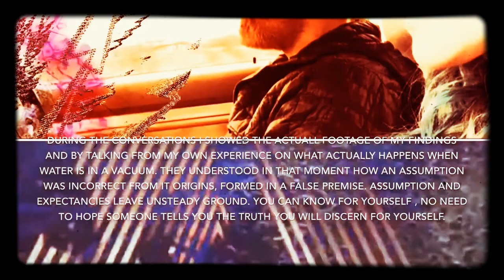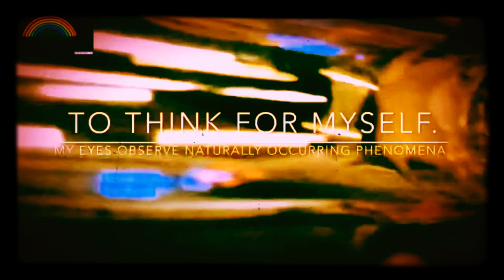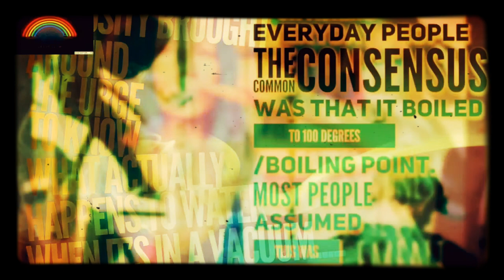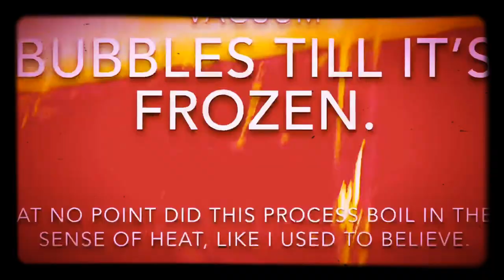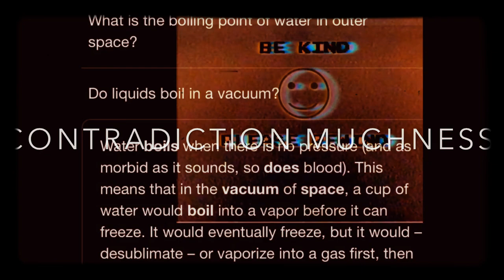WATER IN A VACUUM PUMP : TANGIBLES : TEST : KEN-IN.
Aye man it froze brrrrr!! Test it , know for yourself . Curiosity brought around the urge to know what actually happens to water when it’s in a vacuum. Upon asking everyday people the common consensus was that it boiled to 100 degrees or to the boiling point most people assumed this was caused by heat.
I then showed the actuall footage and talking from my own experience on what actually happens when water is in a vacuum.
As I am Observing the Water bubble I’m also knowing no heat at starting point, no heat was produced throughout the process. Upon appearance yes it takes on the same action of bubbling but not cause it’s boiling from heat it’s bubbling from the pressure change being created from the vacuum pump so it stands to reason that water demonstrates  it will freeze in a vacuum pump.
It becomes a known objective truth verifiable by anyone choosing to seek answers the correct way to know anything is direct experience. Contradictions in my education become the contrast giving depth to what is actually true and I do not share this information to convince or prove anything to anyone. The main reason I’m posting this is to show that you can know many things about things about reality. Learning through direct experiences leaves no room for doubt.
Every person born is a scientist by default.
I found my truth hidden in everyday hidden by psychological patterns not good for me. Reality as it is is where the healing can begin  unlearning releases the fear you never knew you had. Reunion with my faculties knowing my world with my common senses feels like a miracle knowing how different it feels is make choices formulated from a more secure place I’m extremely grateful that my journey Even began in the first place.
Objective reality gives you the opportunity to gain perception and knowledge common sense faculties returned to the rightful person behind the wheels n levers , you make up your mind.